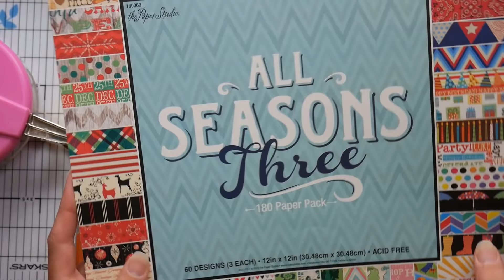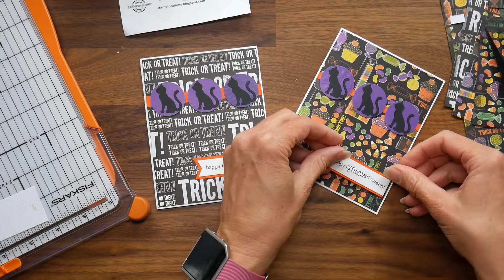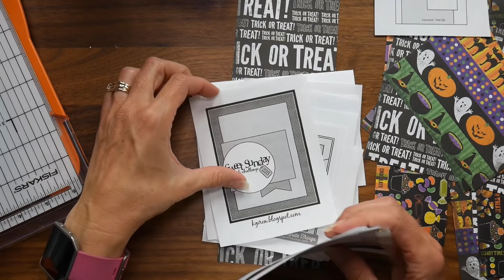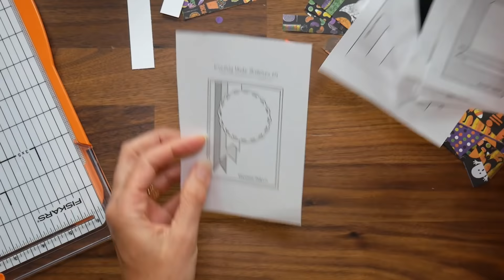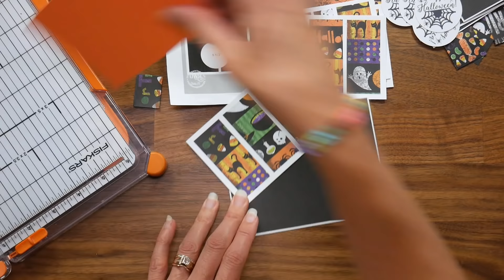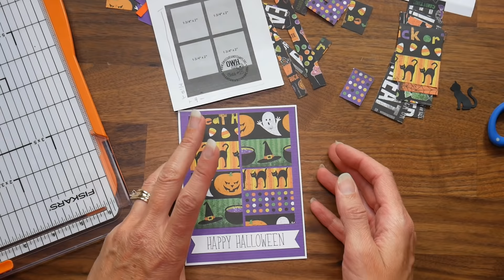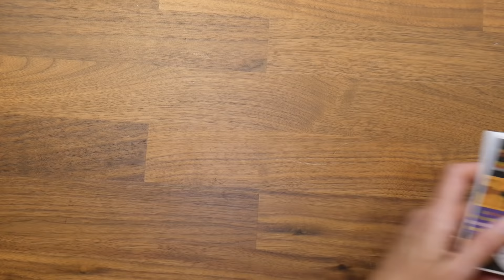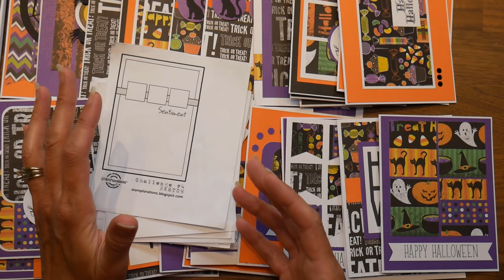Halloween Card Process Video - Using Up a Whole Paper Pad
I finally managed to get a card process video on my All Seasons Three pad from The Paper Studio that I am working on using up!  I worked my way through what was left of the Halloween themed papers.  I hope you enjoy seeing my process!

The sketches I used in today's video are listed out below (and can also be found in my Pinterest Card Sketches board

Sketches Used:
*Mojo Monday sketch #361, #378, #427
*Operation Write Home sketch #25, #56, #99, #154, #171
*My Favorite Things sketch #170, #331, #393
*Freshly Made Sketches sketch #171, #179
*Sweet Sunday sketch #237
*Sunday Sketch 090113
*Stamplorations Challenge #4 Sketch

Products Used:
Fiskars Trimmer
Scotch ATG adhesive
CutterBee Scissors
Glossy Accents
Tombow Mono liquid glue
Zig Glue pen